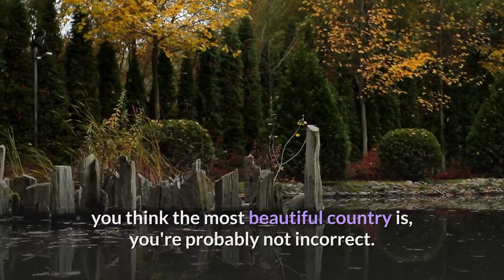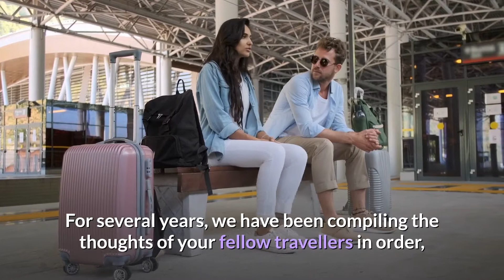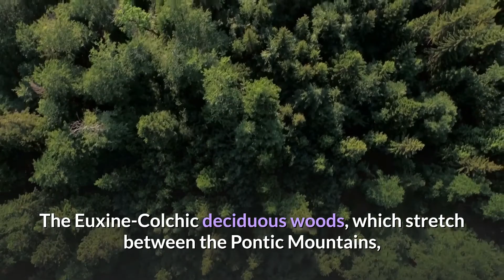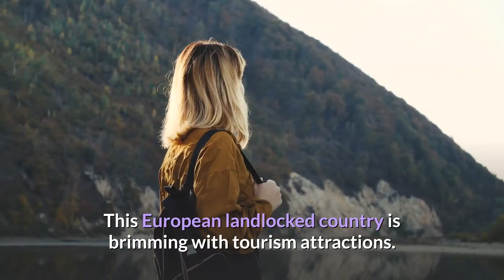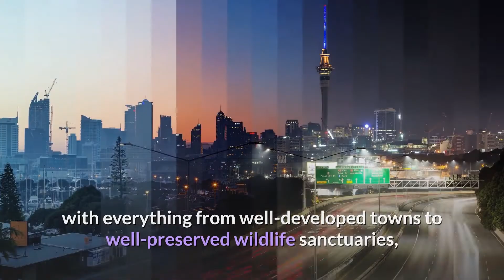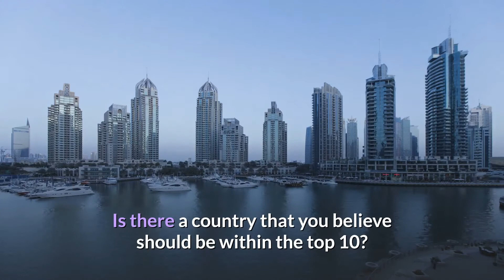Number 4 CAN'T Be Real! | Top 10 Most Beautiful Countries To Visit In 2021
Top 10 Most Beautiful Countries To Visit In 2021 - These would be the best and most beautiful countries to visit ANY time!  Make Money With Youtube: ➡️
The world is full of wonderful places to visit, actually too many to count but if you are going to visit new and wonderful places, you may as well try to see the most beautiful countries on the planet!

It's hard to pick just 10 as this really is a beautiful planet so we may do more of these lists in the near future.  What are your favorite and in your opinion, the most beautiful countries to visit?  Have you visited some of the countries on this list?

👊 Comment what your favorite number was!